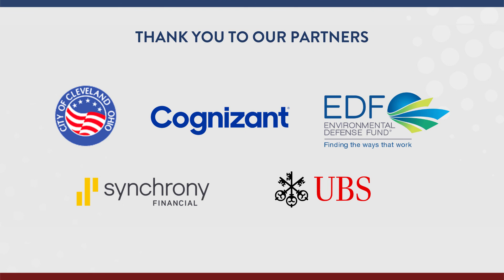Declaring American Interdependence with Jacqueline Novogratz